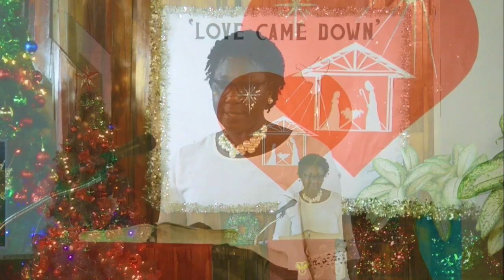Love Came Down - Virtual Carol Service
Join us in as we re-live the Christmas story in song, dance & bible reflections. Invite friends & neighbours as we Celebrate the Hope of Mankind through the Birth of Jesus, The Christ...

Producer/ Coordinator: Lorna Coke
Creative Director: Beverly Campbell
Sound: Kirk Battick/ Horatio Coke
Cameras: Shaun Battick
Editing: Shaun Battick

Narrator: Wayne Christian
MC: Pastor Lucien Reid

Meadowbrook Prep-
Dance - Mr. Orville McFarlane
Sign Language- Ms. Norena Braham

MUC Singers-
Merle Buchanan
Marcia Carara
Andrea Robinson
Jo-Anne Batchelor
Shirley Hewitt
Lorna Coke
Horatio Coke
Kashief Barton
Shamar Beckford
John Allen

Conductor:  Michael Sutherland

Accompanists:
Paula Brown - Powell
Daniel Battick
Lorna Coke

Hands of Praise Ministry:
Tanya Byndloss (Facilitator)
Shamell Greenfield
Lateshia Ferron
Kashief Barton

Decor:
Backdrop- Ms. Sandra Ferguson
Marcia Carara
Rosemarie Edwards
Shirley Hewitt
Lorna Coke
David Brooks